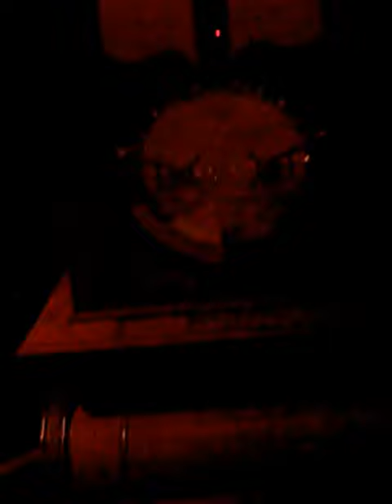Janky Banjo from House on the Rock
Oh I wish I was in Dixie... so I could hear this song in key.